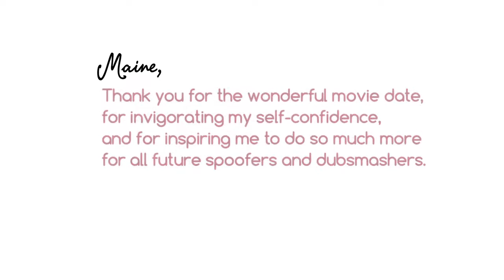KRIS AQUINO: 5 Things I Like About Maine Mendoza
NOTICE TO THE PUBLIC VIEWERS